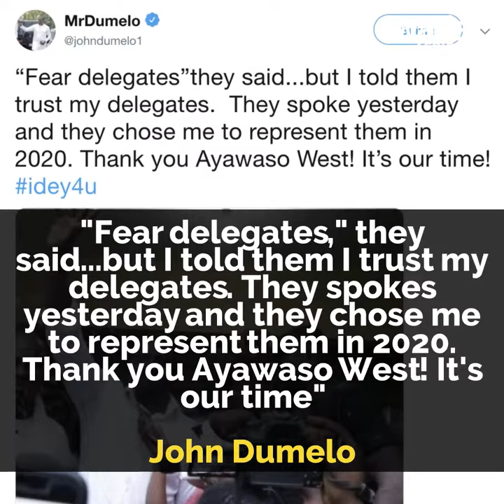John Dumelo Is In For The Win 🎦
John Dumelo kick-starts His Door-to-door Campaign Ahead Of 2020 Elections 🎦